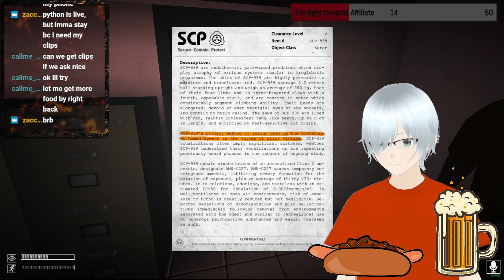Mine and Sumfurs SCP Experience went...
If you wanna chat with me live or chat with others you're more than welcome, we are a nice and welcoming community.